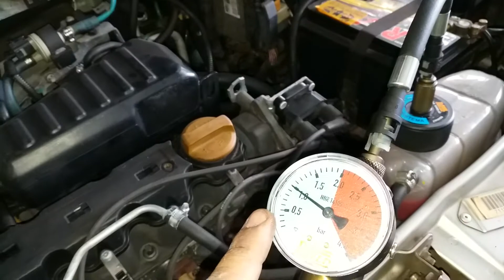Prevenção. O melhor para seu carro.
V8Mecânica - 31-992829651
R. Itapetininga, 1002 - Cardoso, Belo Horizonte - MG